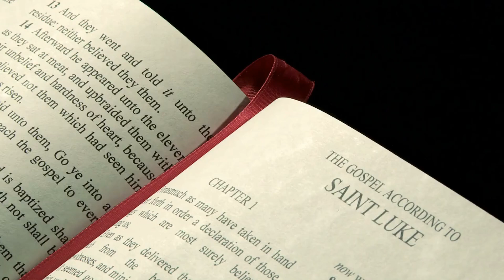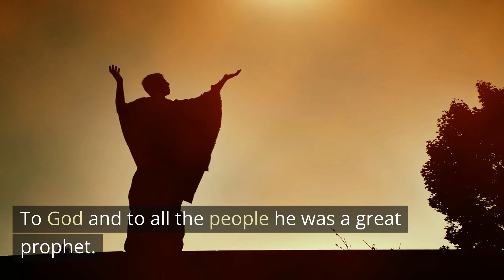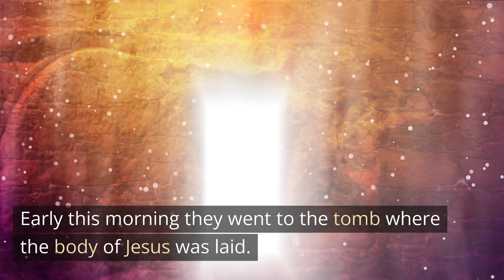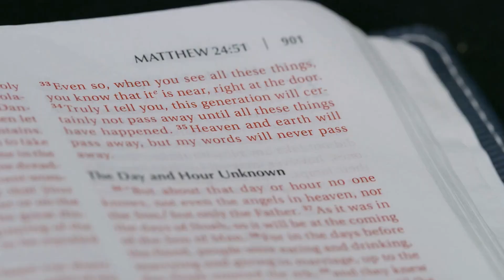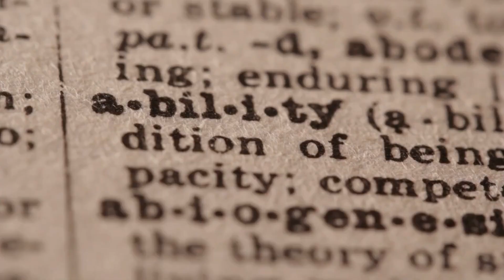On the road to Emmaus NEW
On The Road to Emmaus
LUKE 24.13-35
13 That same day two of Jesus’ followers were going to a town named Emmaus. It is about seven miles[b] from Jerusalem. 14 They were talking about everything that had happened. 15 While they were talking, discussing these things, Jesus himself came near and walked with them. 16 (But the two men were not allowed to recognize Jesus.) 17 He asked them, “What’s this I hear you discussing with each other as you walk?”

The two men stopped, their faces looking very sad. 18 The one named Cleopas said, “You must be the only person in Jerusalem who doesn’t know what has just happened there.”

19 Jesus said, “What are you talking about?”

They said, “It’s about Jesus, the one from Nazareth. To God and to all the people he was a great prophet. He said and did many powerful things. 20 But our leaders and the leading priests handed him over to be judged and killed. They nailed him to a cross. 21 We were hoping that he would be the one to free Israel. But then all this happened.

“And now something else: It has been three days since he was killed, 22 but today some of our women told us an amazing thing. Early this morning they went to the tomb where the body of Jesus was laid. 23 But they did not find his body there. They came and told us they had seen some angels in a vision. The angels told them Jesus was alive! 24 So some of our group went to the tomb too. It was just as the women said. They saw the tomb, but they did not see Jesus.”

25 Then Jesus said to the two men, “You are foolish and slow to realize what is true. You should believe everything the prophets said. 26 The prophets said the Messiah must suffer these things before he begins his time of glory.” 27 Then he began to explain everything that had been written about himself in the Scriptures. He started with the books of Moses and then he talked about what the prophets had said about him.

28 They came near the town of Emmaus, and Jesus acted as if he did not plan to stop there. 29 But they wanted him to stay. They begged him, “Stay with us. It’s almost night. There’s hardly any daylight left.” So he went in to stay with them.

30 Joining them at the supper table, Jesus took some bread and gave thanks. Then he broke some off and gave it to them. 31 Just then the men were allowed to recognize him. But when they saw who he was, he disappeared. 32 They said to each other, “When he talked to us on the road, it felt like a fire burning in us. How exciting it was when he explained to us the true meaning of the Scriptures!”

33 So the two men got up then and went back to Jerusalem. There they found the followers of Jesus meeting together. The eleven apostles and the people with them 34 said, “The Lord really has risen from death! He appeared to Simon.”

35 Then the two men told what had happened on the road. They talked about how they recognized Jesus when he shared the bread with them.